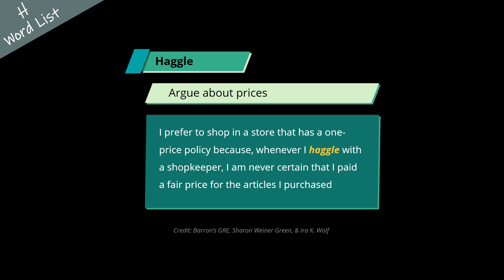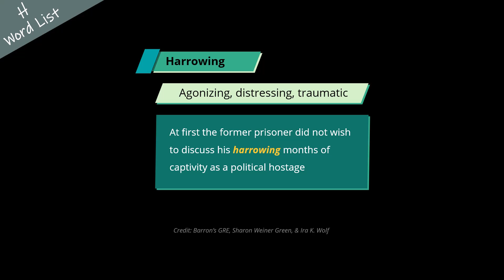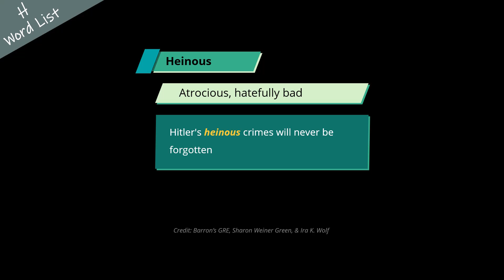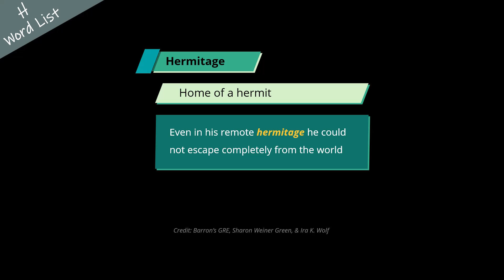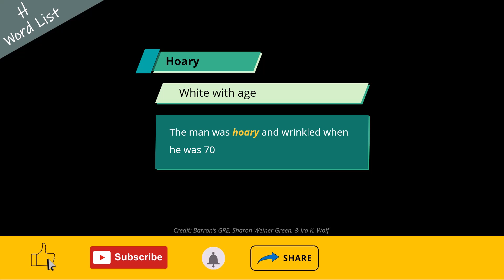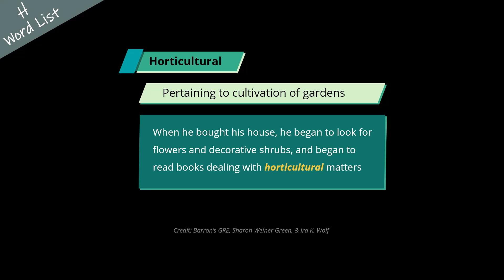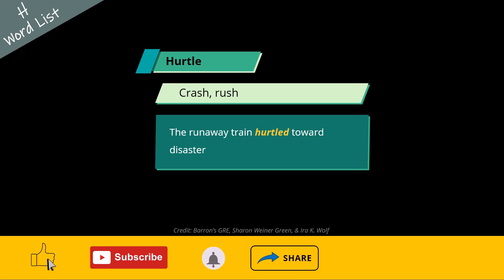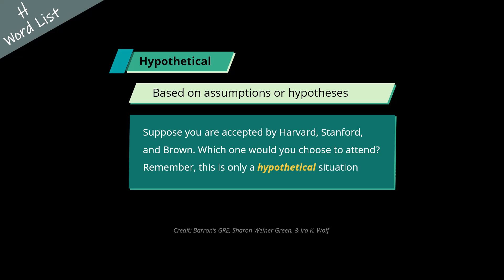H-Series GRE Wordlist with meanings and sentences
GRE Wordlist H-Series